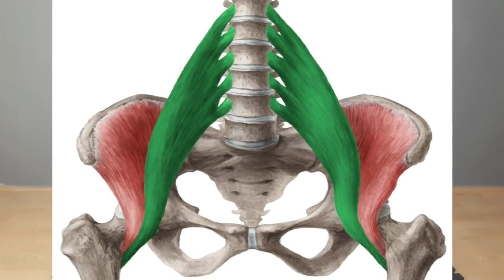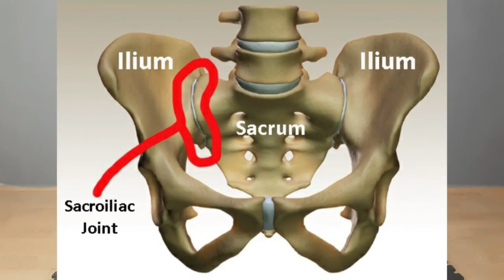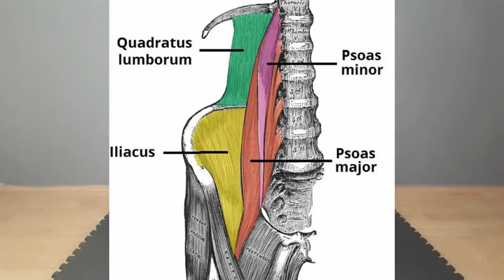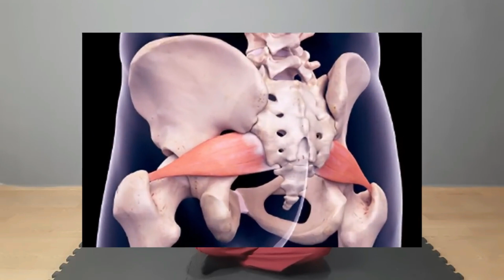Bel Tutulmasına İyi Gelen Egzersizler , Fzt Aynur BAŞ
Merhaba ,
Lisans eğitimimi Fizik Tedavi ve Rehabilitasyon uzmanlığı üzerine tamamladıktan sonra katıldığım Osteopati ve PsikoNöroİmmünolji mastırları ve meslek hayatım süresince edindiğim deneyimleri harmanlayarak youtube üzerinde sizlerle paylaşmaya başladım.  Dilerim sizler için faydalı olabilme emelime erişmek nasip olur.